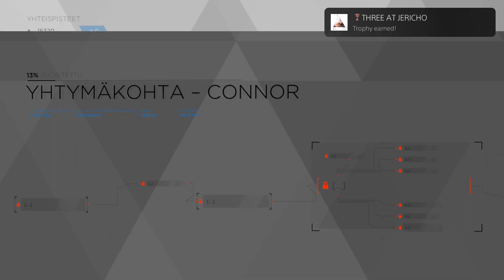Detroit: Become Human - Bronze Trophy / Three at Jericho (PS4)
THREE AT JERICHO (BRONZE)
Bring the three characters to Crossroads

Nintendo, Sega, Commodore, Amiga, Atari, NeoGeo